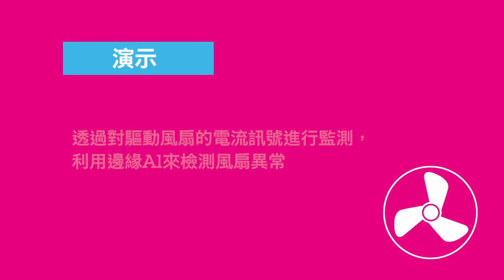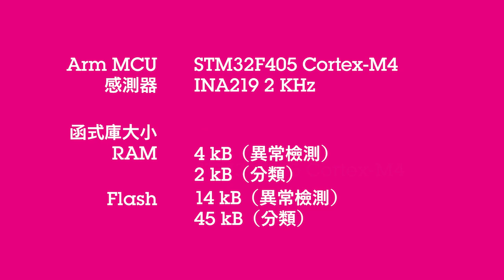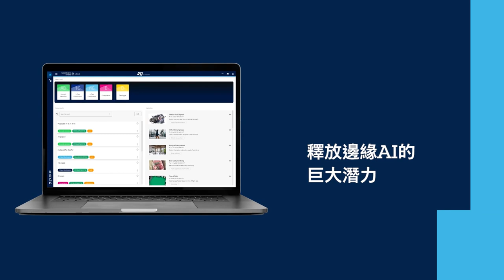基於STM32的AI應用：使用NanoEdge AI Studio透過偵測電流進行風扇異常情況檢測和分類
本範例中，我們利用NanoEdge AI在風扇實現邊緣AI異常情況檢測和分類功能。瞭解NanoEdge AI Studio，請點擊：

實驗中，我們使用了Cortex-M4 STM32微控制器。異常狀態檢測學習和推理在微控制器本地完成，無需任何預訓練模型。此外，NanoEdge AI Studio還對分類函式庫進行了預訓練。

請務必快速流覽全新的NanoEdge AI Studio V3，瞭解如何透過暢銷的STM32系列微控制器來簡化邊緣機器學習功能的開發。馬上試用，請參考：
欲瞭解意法半導體人工智慧解決方案的更多資訊，請參考：

章節
0:00 簡介
0:21 硬體設定
0:40 範例-學習階段
0:55 範例-訓練異常狀態檢測函式庫
1:10 範例-正常狀態檢測
1:19 範例-異常狀態檢測（阻塞）
1:38 範例-異常狀態檢測（摩擦）
1:49 回顧
2:00 結束